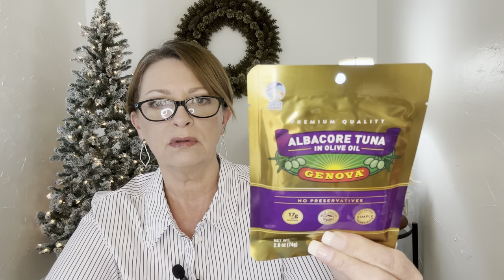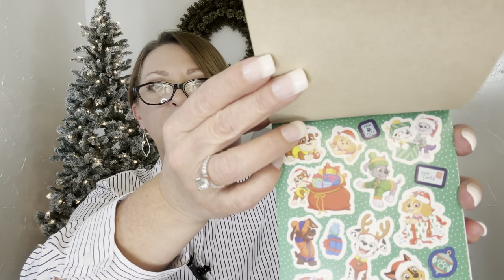DOLLAR TREE HAUL | Fantastic Finds | WOW | The DT Never Disappoints 🥰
Hi everyone!

Holiday Time 6 1/2 ft Pre Lit Flocked Frisco Pine Christmas Tree

My Rakuten link:
Have you signed up with Rakuten yet? It’s the best site for earning Cash Back. Get a $30 bonus when you sign up with my invite link and spend $30. It’s free!

My Daughter’s channel: @TheHolisticHomesteader

I’d love to have you as part of my YouTube family!🥰

Peace!